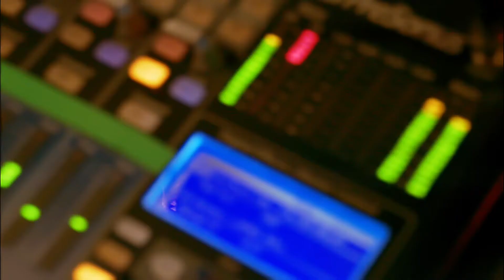The Beck's Wedding Rehearsal Party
Destiny Spang & Matt Beck's Wedding Rehearsal
April 11, 2014
Coconut Cove Resort & Marina
Islamorada, FL

Featuring The Resolvers & Fusik
Song: Life is Better with You by Michael Franti